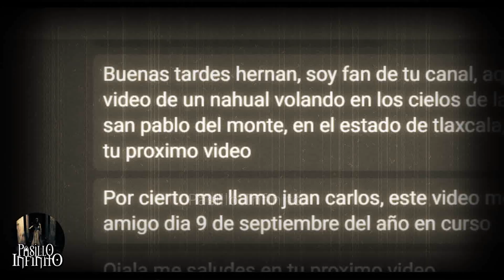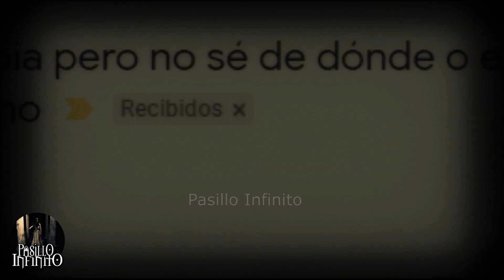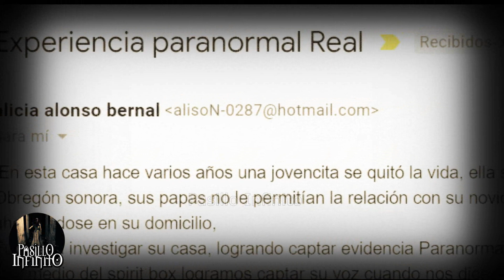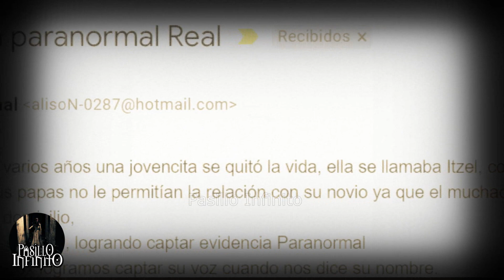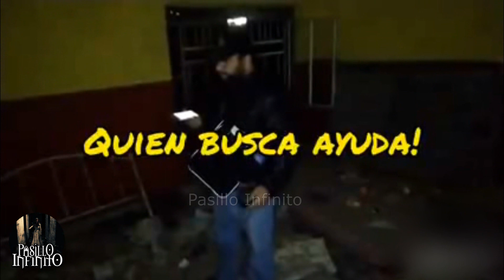Aterradora Criatura Captada y Otros Casos Paranormales l Pasillo Infinito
Te presentamos Aterradora Criatura Captada y Otros Casos Paranormales, lo que veras te dejara sorprendido.